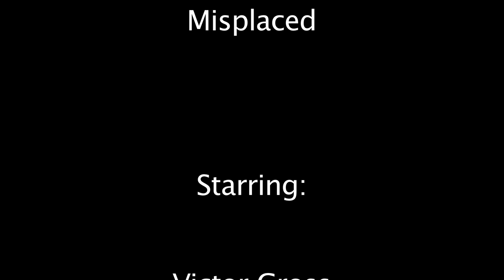"Misplaced" a short film 🎥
Misplaced was written, directed, shot, and edited by Richard C. Ernst.